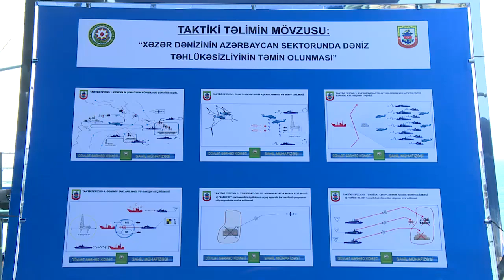DSX XƏZƏR 2019 TAKTİKİ TƏLİM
Taktiki təlimlərin əsas məqsədi Xəzər dənizində Azərbaycan Respublika-sının maraqlarının qorunması, neft-qaz yataqları, sualtı boru kəmərlərinin mühafizəsinin təşkili və Dövlət Sərhəd Xidmətinin silahlı birləşmələrinin döyüş hazırlığının yüksəldilməsi, dənizdə və sahildə təxribat qruplarının, sualtı hədəflərin aşkarlanması və zərərsizləşdirilməsi, gəmilərlə, helikopterlərlə dənizdə sərhəd axtarışının və xilasetmə əməliyyatlarının keçirilməsi üzrə xidməti təcrübənin artırılması, məlumat mübadiləsinin təkmilləşdirilməsi olmuşdur.